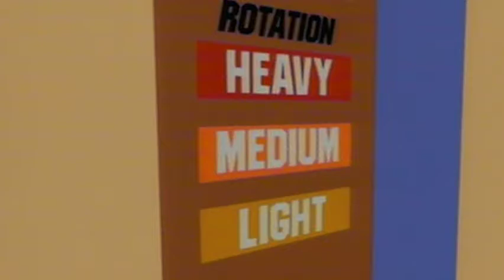Dire Straits - Money For Nothing (DJ Richie Rich Remix)